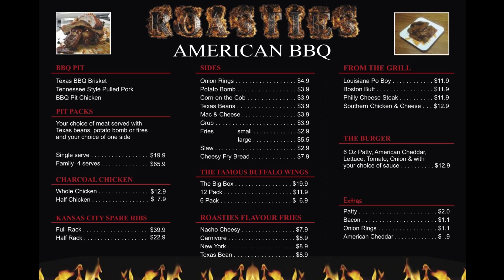RT GAUNTLET - Justagame vs Sagze Moon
469Underworld.com | Facebook.com/RealTalkBattleLeague